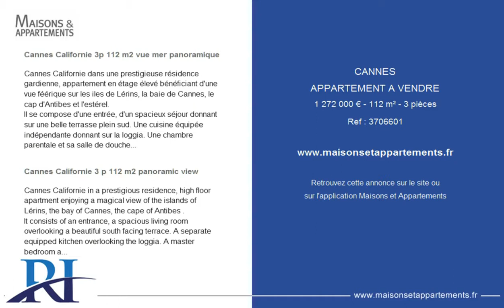CANNES - APPARTEMENT A VENDRE - 1 272 000 € - 112 m² - 3 pièces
Référence : 3706601

Cannes Californie 3p 112 m2 vue mer panoramique
Cannes Californie dans une prestigieuse résidence gardienne, appartement en étage élevé bénéficiant d'une vue féérique sur les iles de Lérins, la baie de Cannes, le cap d'Antibes et l'estérel.
Il se compose d'une entrée, d'un spacieux séjour donnant sur une belle terrasse plein sud. Une cuisine équipée indépendante donnant sur la loggia. Une chambre parentale et sa salle de douche, toilettes invités, une 2ème salle de bain. Nombreux rangements.
Possibilité de créer facilement une 2ème chambre.
Piscine, navette privée, salle de sport
Cave, garage et parking

Cannes Californie 3 p 112 m2 panoramic view
Cannes Californie in a prestigious residence, high floor apartment enjoying a magical view of the islands of Lérins, the bay of Cannes, the cape of Antibes .
It consists of an entrance, a spacious living room overlooking a beautiful south facing terrace. A separate equipped kitchen overlooking the loggia. A master bedroom and its shower room, guest toilets, a 2nd bathroom. Numerous storage.
possibility of easily creating a second bedroom
Swimming pool, private shuttle, gym
Cellar, garage and parking

Cette annonce vous est proposée par l'agence REICHERTS IMMOBILIER